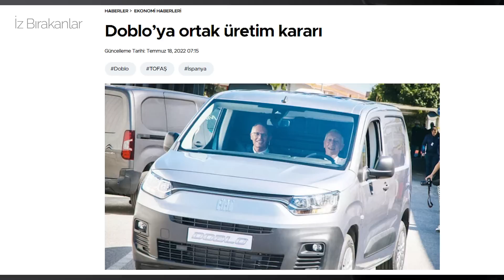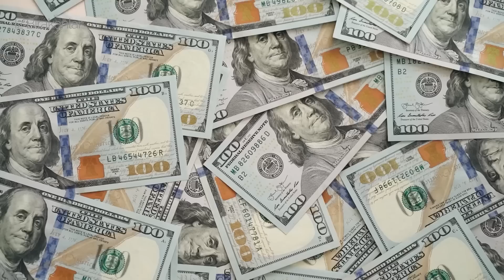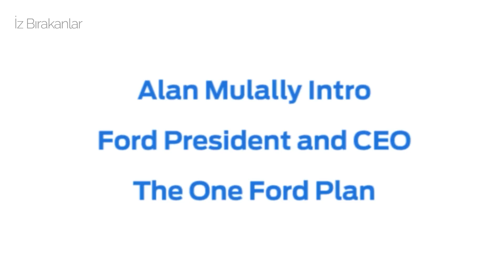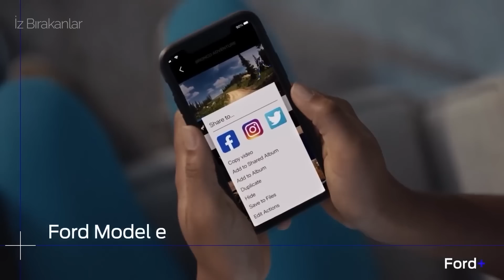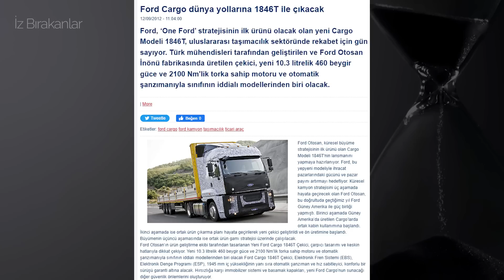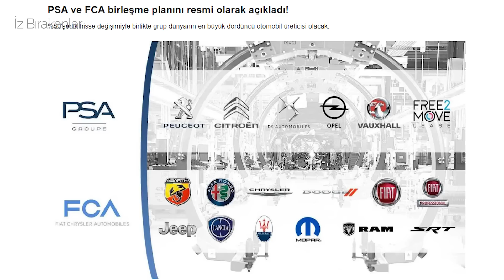Ford'u Batmaktan Kurtaran İlginç Strateji ve Melez Kamyonlar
Dostlar Selamlar...
Bu bölümde sizlere ''Melez Kamyon''lardan ve özellikle Ford'un Cargo'sunun nasıl global alanda üretildiğininden bahsettim...

Yorumlarda Buluşalım...